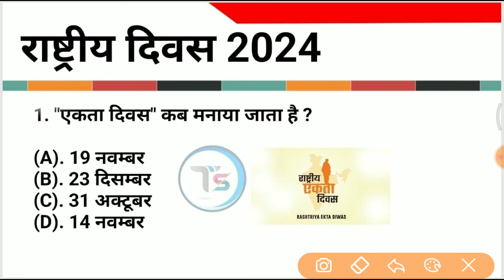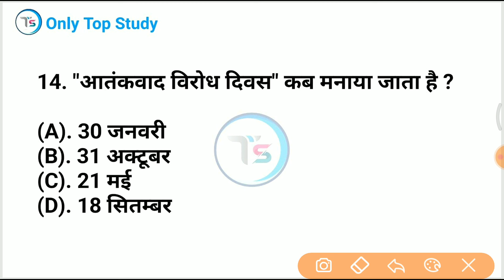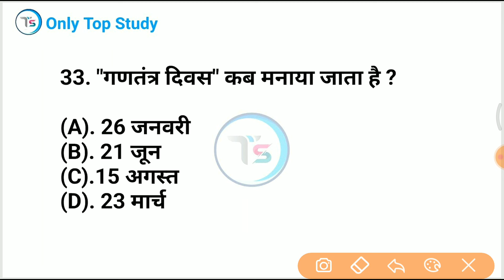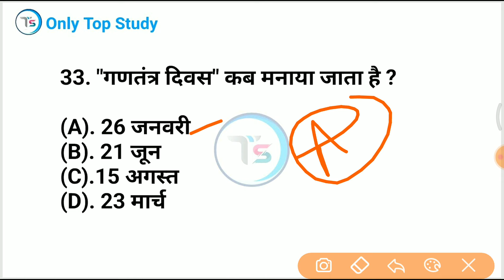राष्ट्रीय दिवस 2024 || Important National Days|| Static GK in Hindi |rashtriy Divas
🔝 Master PDF 10,000 (All Subjects) के अति महत्वपूर्ण प्रश्न PDF Download

mix-onlytopstudy

TOP study